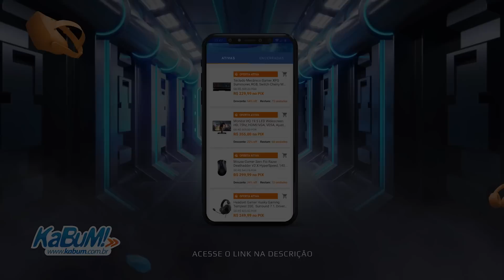alanzoka jogando Wartales - #1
alanzoka jogando Wartales